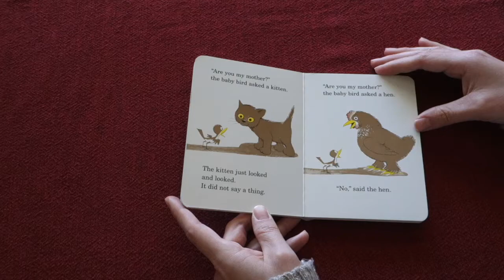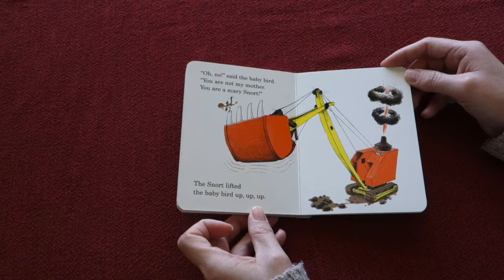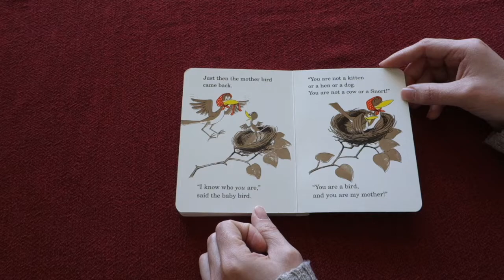Are You My Mother?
A baby bird goes in search of his mother in this hilarious board book edited by Dr. Seuss.